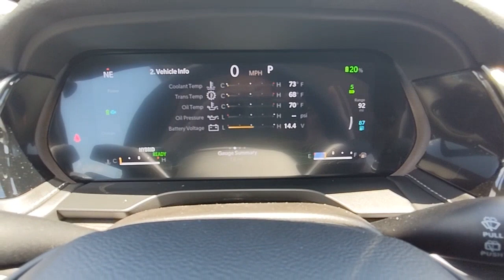2023 Jeep Grand Cherokee 4xe Natchez, Woodville, Gloster, MS, Vidalia, Ferriday, LA 774758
Bright White Clearcoat New 2023 Jeep Grand Cherokee 4xe BASE available in Natchez, Mississippi at Natchez CDJR. Servicing the  Woodville, Gloster, MS, Vidalia, Ferriday, LA area.

Natchez CDJR
201 Sergeant Prentiss Dr

TRANSMISSION: 8-SPEED AUTOMATIC 8P75PH PHEV  (STD),TIRES: 265/60R18 BSW A/S LRR  (STD),QUICK ORDER PACKAGE 27F  -inc: Engine: 2.0L I4 DOHC DI Turbo PHEV  Transmission: 8-Speed Automatic 8P75PH PHEV,ENGINE: 2.0L I4 DOHC DI TURBO PHEV  (STD),BRIGHT WHITE CLEARCOAT,GLOBAL BLACK  CAPRI LEATHERETTE SEATS,WHEELS: 18 X 8 FULLY PAINTED ALUMINUM  (STD),Turbocharged,Four Wheel Drive,Power Steering,ABS,4-Wheel Disc Brakes,Brake Assist,Brake Actuated Limited Slip Differential,Aluminum Wheels,Conventional Spare Tire,Sun/Moonroof,Generic Sun/Moonroof,Panoramic Roof,Heated Mirrors,Power Mirror(s),Integrated Turn Signal Mirrors,Rear Defrost,Privacy Glass,Intermittent Wipers,Variable Speed Intermittent Wipers,Rear Spoiler,Remote Trunk Release,Power Liftgate,Power Door Locks,Daytime Running Lights,Automatic Headlights,LED Headlights,Fog Lamps,Automatic Highbeams,AM/FM Stereo,Navigation System,Satellite Radio,Bluetooth Connection,HD Radio,Requires Subscription,Premium Sound System,MP3 Player,Steering Wheel Audio Controls,Auxiliary Audio Input,Premium Sound System,Power Driver Seat,Power Passenger Seat,Mirror Memory,Driver Adjustable Lumbar,Seat Memory,Premium Synthetic Seats,Power Driver Seat,Driver Adjustable Lumbar,Power Passenger Seat,Passenger Adjustable Lumbar,Pass-Through Rear Seat,Heated Rear Seat(s),Rear Bench Seat,Adjustable Steering Wheel,Trip Computer,Power Windows,WiFi Hotspot,Heated Steering Wheel,Keyless Entry,Power Door Locks,Keyless Start,Keyless Entry,Power Door Locks,Remote Trunk Release,Universal Garage Door Opener,Cruise Control,Adaptive Cruise Control,Climate Control,Multi-Zone A/C,A/C,Woodgrain Interior Trim,Bucket Seats,Heated Front Seat(s),Driver Vanity Mirror,Passenger Vanity Mirror,Driver Illuminated Vanity Mirror,Passenger Illuminated Visor Mirror,Floor Mats,Smart Device Integration,Mirror Memory,Seat Memory,Remote Engine Start,Keyless Start,Power Door Locks,Power Windows,Trip Computer,Security System,Immobilizer,Traction Control,Stability Control,Traction Control,Front Side Air Bag,Blind Spot Monitor,Lane Departure Warning,Lane Keeping Assist,Lane Departure Warning,Front Collision Mitigation,Rear Collision Mitigation,Rear Parking Aid,Tire Pressure Monitor,Driver Air Bag,Passenger Air Bag,Front Head Air Bag,Rear Head Air Bag,Passenger Air Bag Sensor,Knee Air Bag,Child Safety Locks,Back-Up Camera